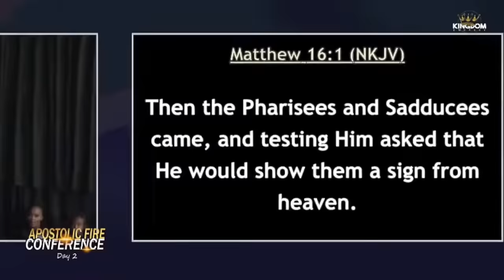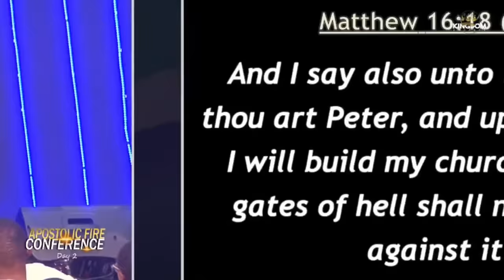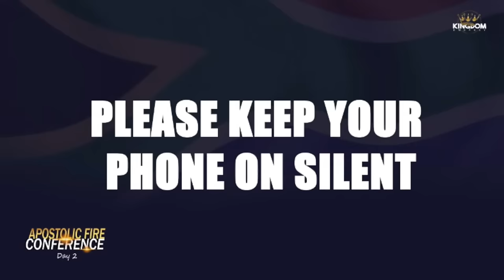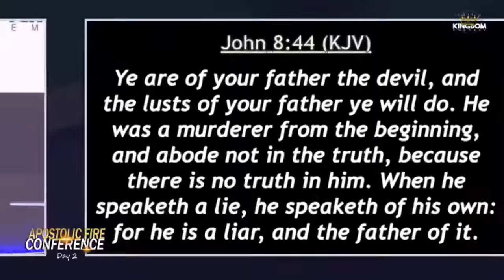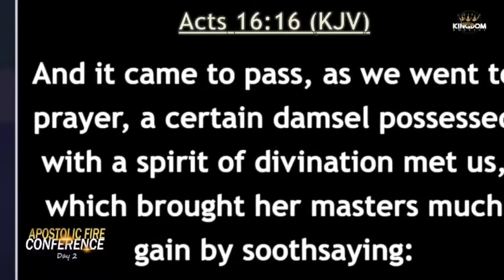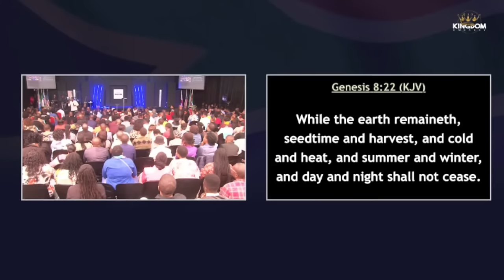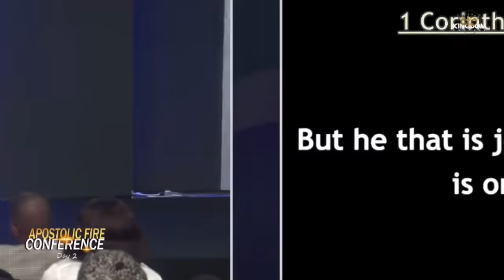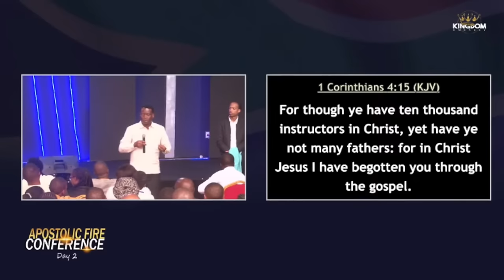Apostle Arome Osayi || Who is an Elder || Apostolic Fire Conference || 16th September 2023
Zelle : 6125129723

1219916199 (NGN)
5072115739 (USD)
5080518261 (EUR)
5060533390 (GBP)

Zenith Bank